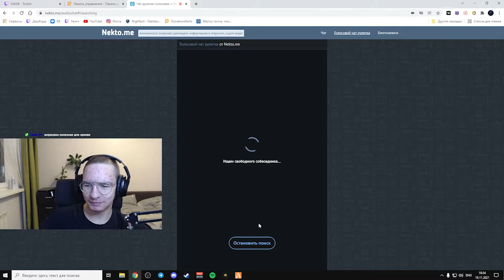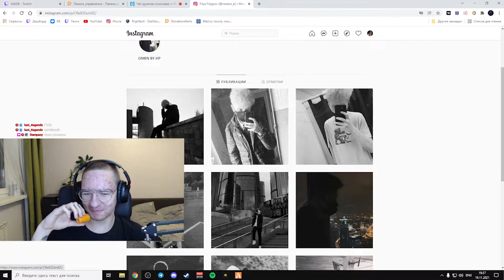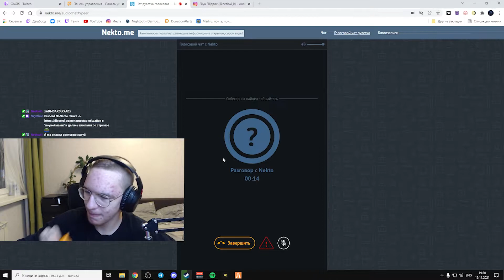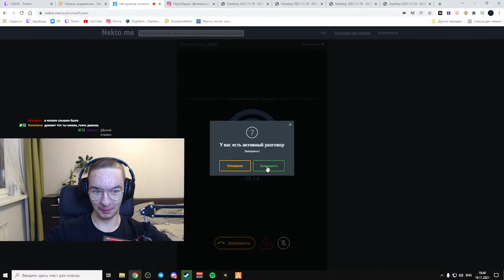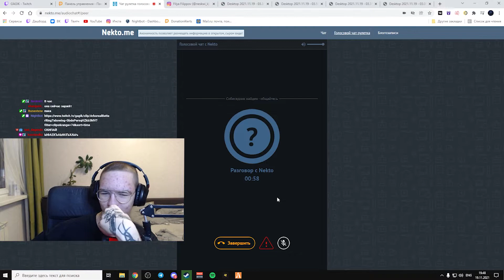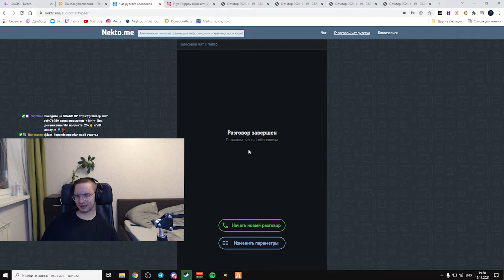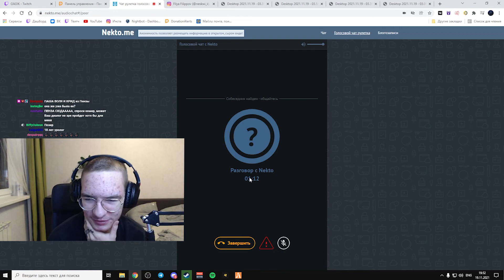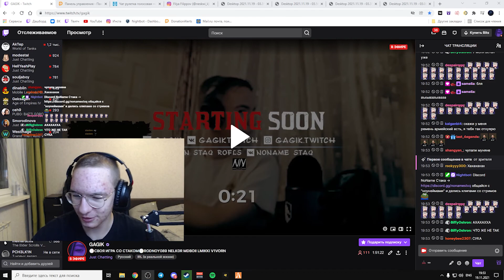ПИКАП В ЧАТ РУЛЕТКЕ | NEKTO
👇ИНФОРМАЦИЯ👇

  🍒GAGIK🍒

  🎥🎬By Runestxne.